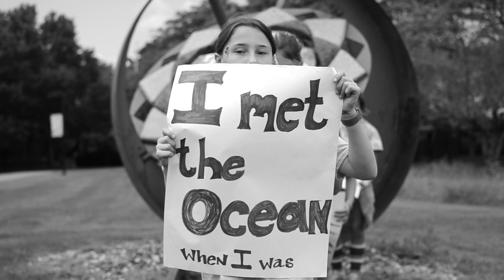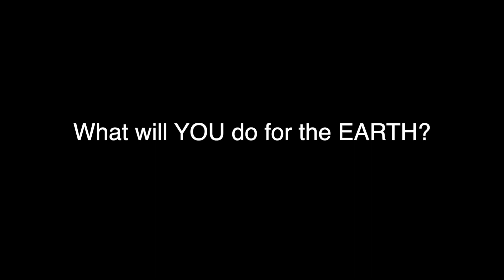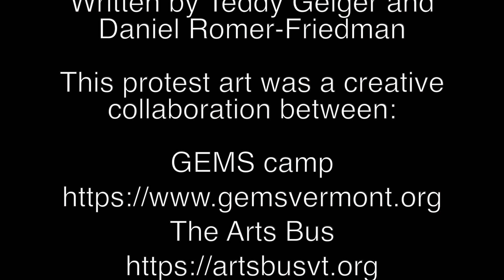How Long? by G.E.M.S. 2021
This Climate Change Protest Art was created by young artists & future leaders that attended G.E.M.S. Camp in Randolph, Vermont in August 2021.

Thank you to The Underground & Vinnie Freeman, Katie & Maddie, the incomparable GEMS and Rachi Farrow for support & inspiration.  This work made possible by the generosity of State of Vermont Summer Matters Grant & Vermont Afterschool, Vermont Children's Trust Fund, Lamson-Howell Foundation and Wyndham Foundation.

Music is used with permission of SPARK Music Group.